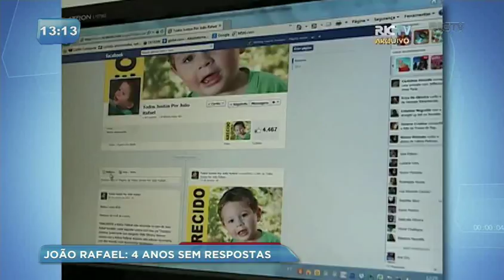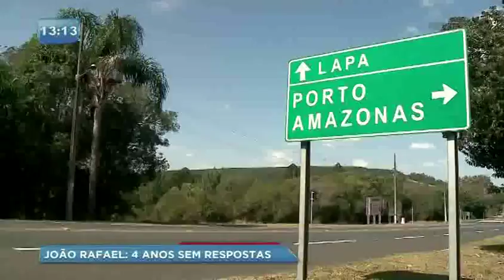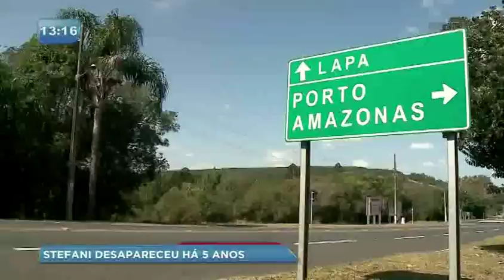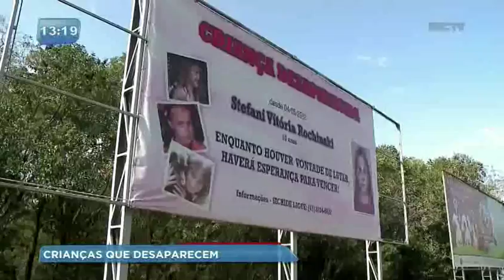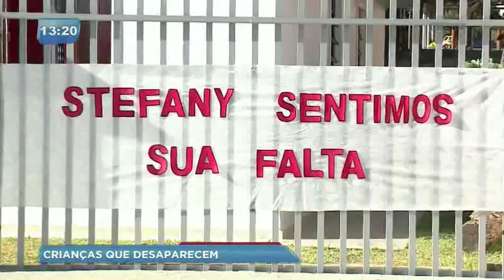Série especial: buscas intermináveis por crianças desaparecidas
Todos os anos quarenta mil crianças ou adolescentes desaparecem no Brasil. Uma angustia para as famílias, que convivem com a incerteza. Confira os depoimentos das famílias desses meninos e meninas em uma serie exclusiva Record TV.